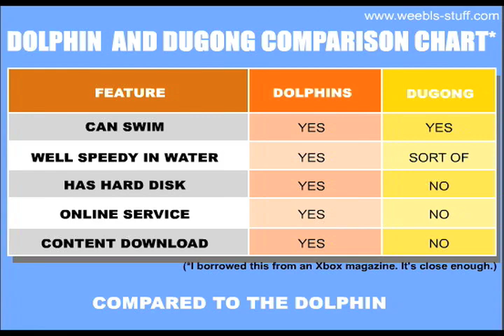Weebls-Stuff: Dugongs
The other dugongs video that has been uploaded does not have the greatest quality, so i used snapz and final cut to put together one of my own.